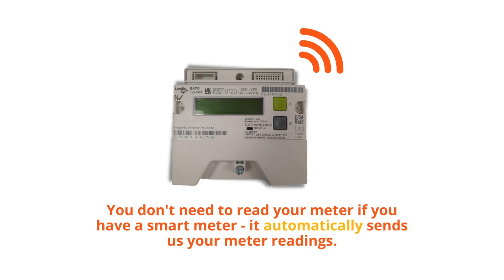How to read your digital meter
Our simple animation guide to help you read your digital meter.